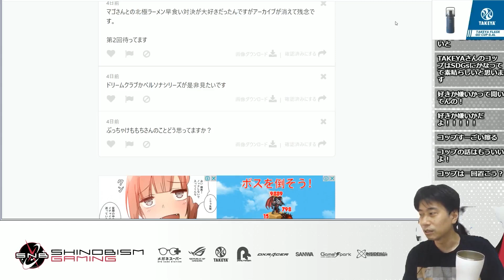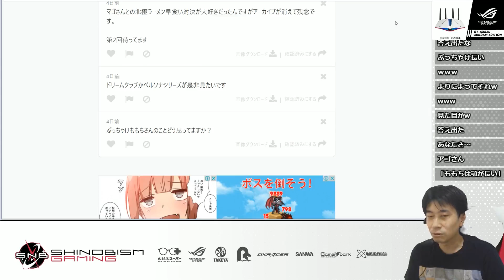【ハイタニ】ももちさんのことをどう思ってますか？との質問に、予想外の衝撃解答を繰り出す「あえて一つ言うなら○○」【切り抜き】